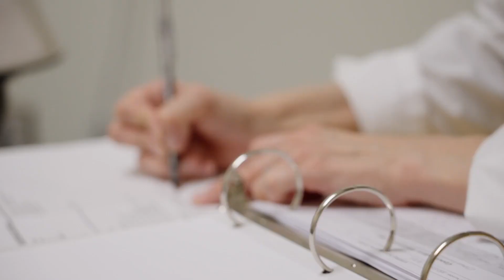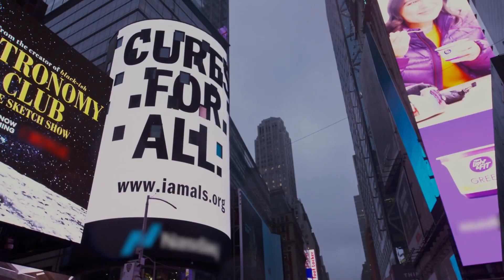For Love Life No Ordinary Campaign Official Trailer 2024